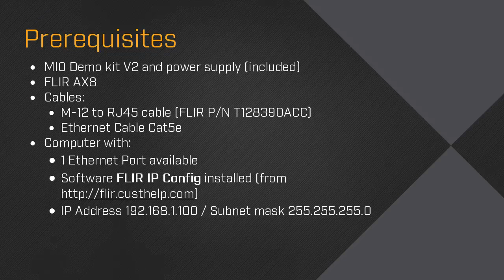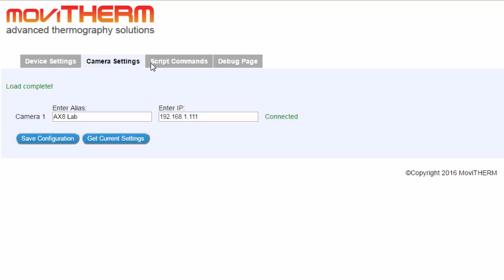FLIR AX8: Getting Started with the MoviTherm MIO Demo Kit V2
Getting Started with the MoviTherm MIO Demo Kit Version 2.